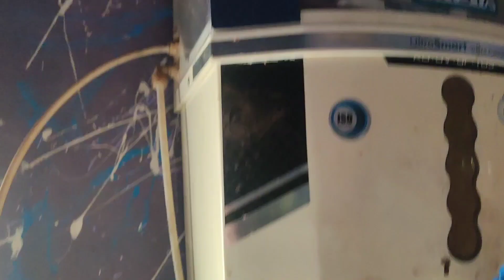R.O ki Service na hone par R.O me Kya-Kya Hota hai | R.O me pre housing/spun kyo lagani chahiye?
R.O ki Service na hone par R.O me Kya-Kya Hota hai | How to Clean pre spun filter

Video Link :-
How to change pre spun filter | Your R.O World

R.O pre housing pre spun kyo lagani chahiye??
R.o ki Time-to-Time service na hoto R.O me Kya-Kya hota hai
how to clean pre spun filter
R.O ki Service kaise kare
R.O ki service na hone par R.O water purifier me kya kya hota hai
R.O water purifier ki Time par service na hone par R.O water purifier me ye hota hai
pre housing kaise clean kre
how to change pre housing filter
R.O water purifier ki service kaise kare ghar par
ghar par R.O water purifier ki service kre
pre spun filter ko kaise  Saaf kare ghar par
ghar par r.o water purifier ki service kaise kare
R.O ki service kab katni chahiye
R.o water purifier ki service kitne din me karni chahiye
ab khud ghar hi R.o water purifier ki service kate
itna asan hota hai r.o ki service karna
R.O Ka bahar wala filter kaise change kare